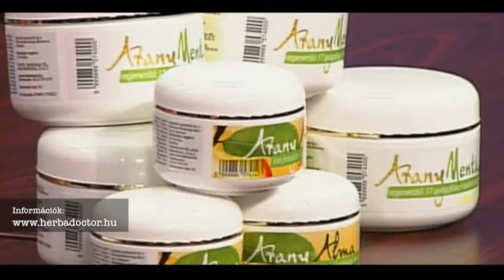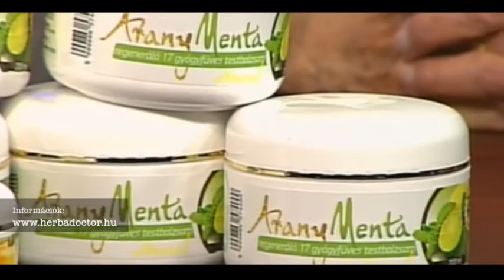Szenzációs eredmény az AranyMentával